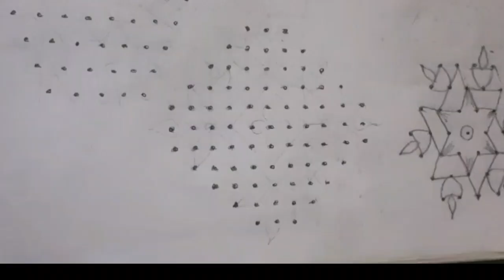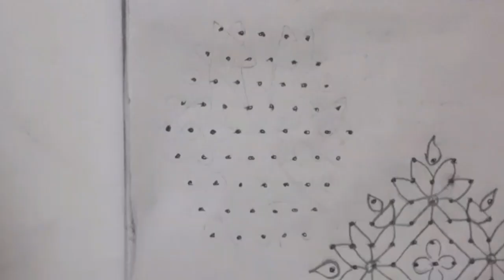Kolam easy🌷 with dots / simple design🌿 kolangal / daily use Kolam⚘